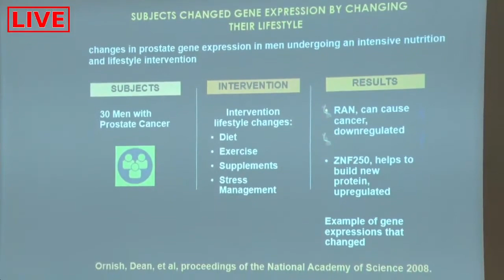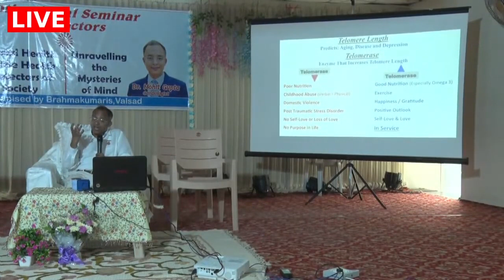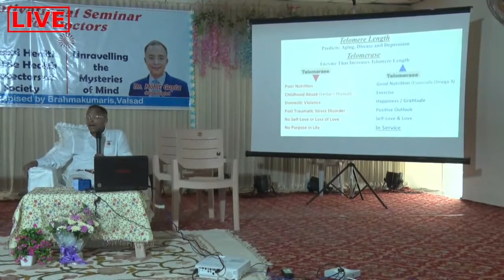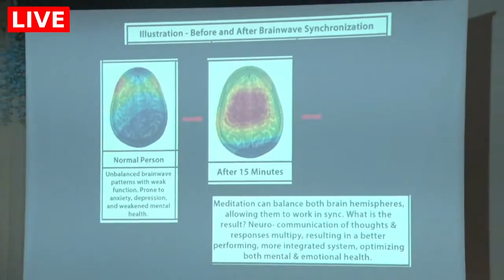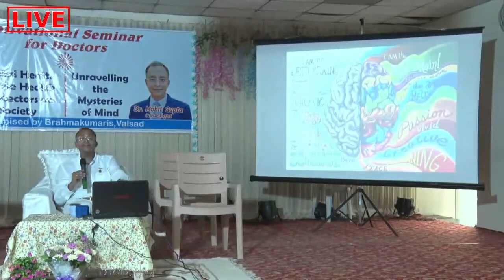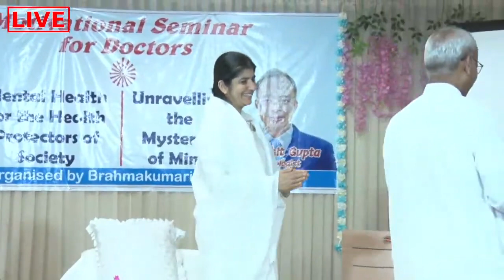Motivational Seminar for Doctors - Sister Shivani & Dr. Mohit Gupta (Cardiologist)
Mental Health for the Health Protectors of Society.

Unraveling the Mysteries of Mind.